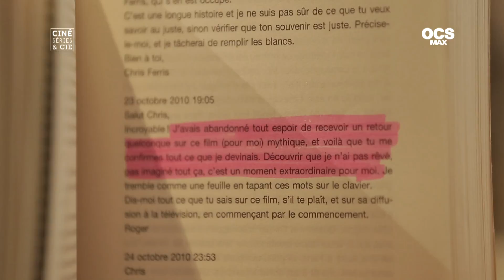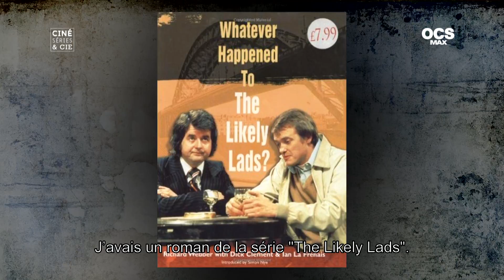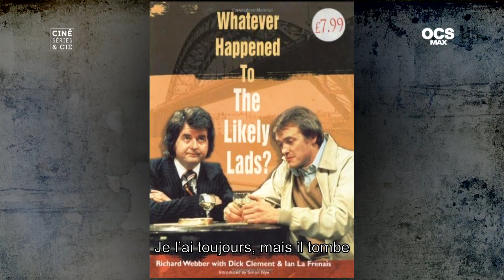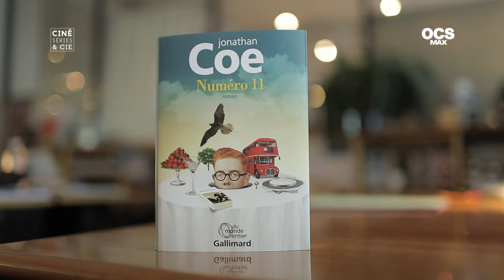Extra Interview: Jonathan Coe